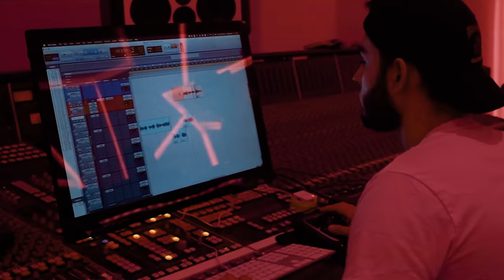Slimelife Shawty - Slatt Bizness (Official Video)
[Chorus]
Stop hating and get yo cheese right
N*gga what you bleed like
Gave my dog a uh, and he gone rrr with that heat right
Heard what em name told on hoo hoo, cause he couldn’t see life (on god)
That shit don’t be right
Minding my business, n*gga want me dead from a whole different city
Dime on my head in a whole different city (pussy)
Tell em fuck you, catch up wit me
Two 30 clips, just let em rip that’s how you roll in 60s

[Verse]
Before the rap part, I was in the street trynna make trap rock
Now I still be in the streets, he really made the trap rock
_____ he like to tweet, he _____
What you think he stand for
Fuck it cop a G ride, I’m hopping out this foreign (why though)
Cause this shit getting boring
Called lil boo the 23 cause he be steppin like Jordan
In this life that’s important
I know these hoes ain’t gone ride with me, that’s why the guys with me
How the fuck you bro and you ain’t riden with me
The streets turned me into a soulja boy
No draco, the business _______ though
These big slatts, where yo bitch at (where she at)
I aint hit my dog did that?
But you know we got to get back

[Chorus]
Heard what em name told on hoo hoo, cause he couldn’t see life
Dime on my head in a whole different city

[Verse 2]
That last n*gga played, somewhere floatin’
I stayed in motion, surviving the motion
I’m way paste riding the wave, they be trynna ride the wave
N*gga I’m trynna create a ocean
And I view how they only be busy cause they worried about my business
Imma keep em busy, long as I’m worried bout my business
Im talkin bout that big business, the county had my folks put up for a million___ get up with me
Lil n*gga, big dawg around my way, yes I can get you hit boy
Don’t approach me man to man about no bich boy
Come get yo bitch boy
By the way you sound just like a bitch boy
A couple ____ will make him blitz, ask my homeboy about this shit boy,
Yeah he was bout it bout it but he snitched on em
Double R gang, not Roddy Rich but i’ll put a stick on em
Speaking of Roddy Rich, I had that stick in the box forreal
Not the one you pack, the one with wheels